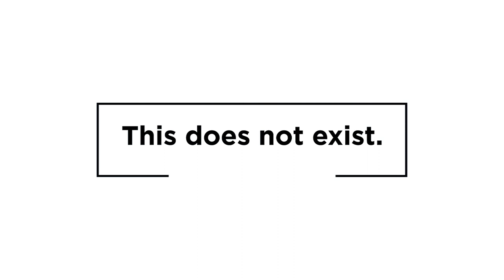Jean Grae & Quelle Chris | River (feat. Anna Wise)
[ ARTIST: Jean Grae & Quelle Chris ]